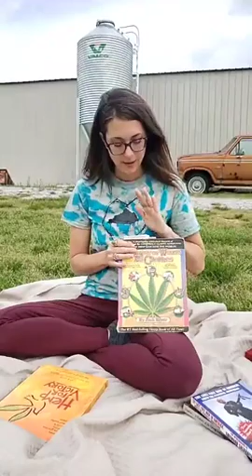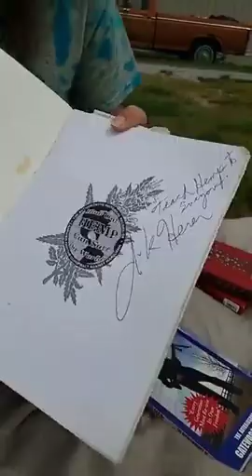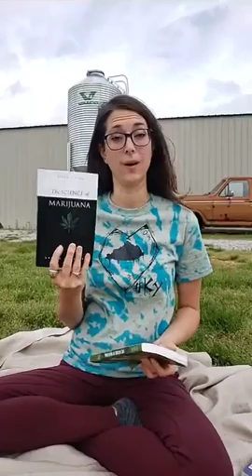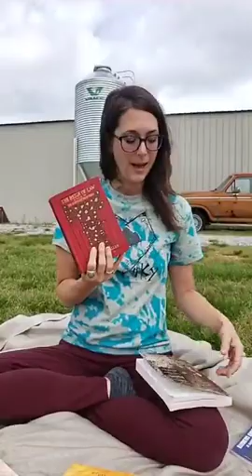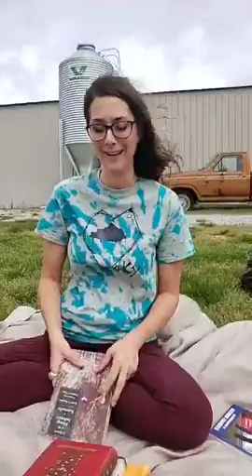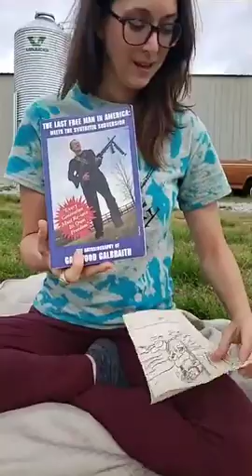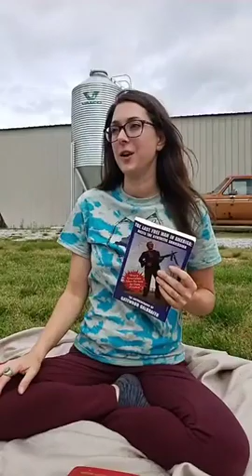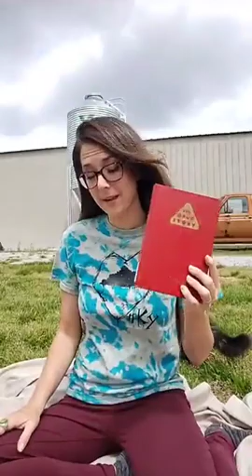Hemp Homeschool – Lesson 9: Katie’s Book Club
On more than one occasion, I’ve witnessed Katie having a conversation with someone about hemp and at the end of it, they say to her “how did you learn all of that”? She usually just smiles and says something about “picking things up along the way” but the truth is, Katie reads books...lots and lots and lots of books!!

Today, Katie shares some of her favorite books on cannabis and the background on how she came to find many of these books!

The Reign of Law, by James Lane Allen

A History of the Hemp Industry in Kentucky by James F Hopkins

Hemp For Health by Chris Conrad

The Last Free Man in America: Meets the Synthetic Subversion. Autobiography of Gatewood Galbraith

Hemp for Victory by Kenyon Gibson

The Emperor Wears No Clothes by Jack Herer

The Science of Marijuana by Leslie Iversen

The Drug Story by Morris Allison Bealle

The Bluegrass Conspiracy by Sally Denton